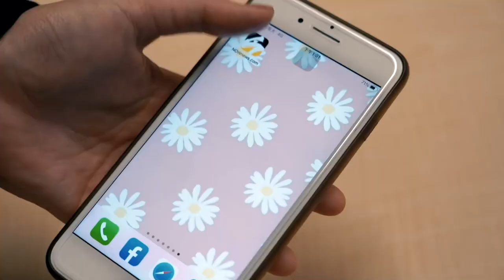PLG／從墊底打到挺進總冠軍戰！林冠綸：我們想證明身價